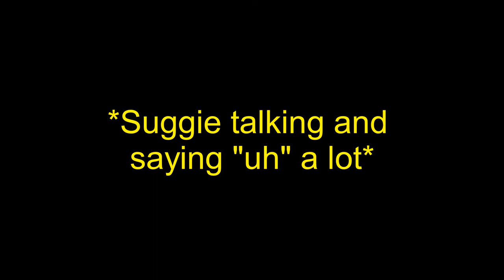In the End - The Rialto Clutch | Overwatch frag movie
This is my very first overwatch frag movie. I hope to make more in the future. For some context, one day me and my friends, Snead and Seanster, were doing our competitive placements. We were put into a game on the map Rialto. In almost every case where we were about to lose, we clutched up and won it all. That's why I deemed this match, The Rialto Clutch. Lemme know it you want a full analysis of the match.

Suggie (me) on support (Ana/Lucio)
Snead on tank (Reinhardt)
Seanster on dps (Pharah/Genji/Mei/Reaper)

Song: In the End (cover) - Tommee Profit (feat. Fleurie and Jung Youth)